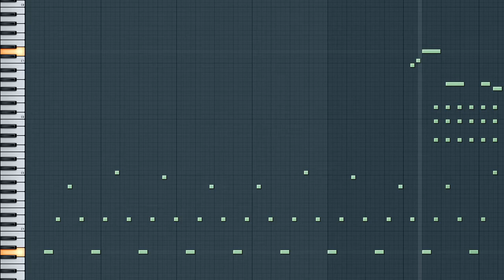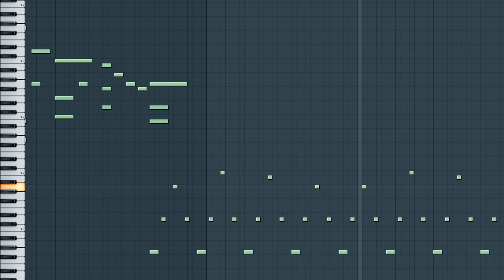Hourou Musuko - Meguru Kisetsu